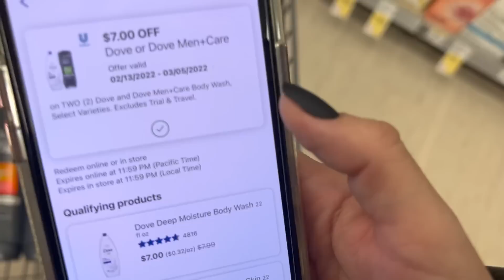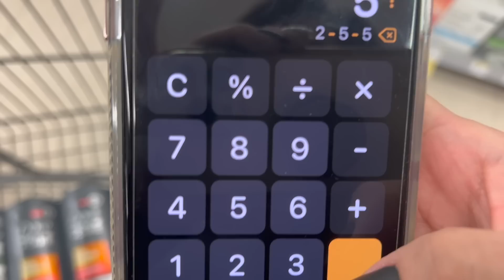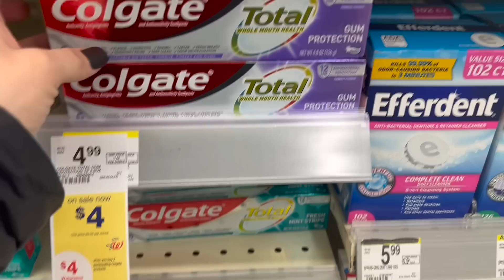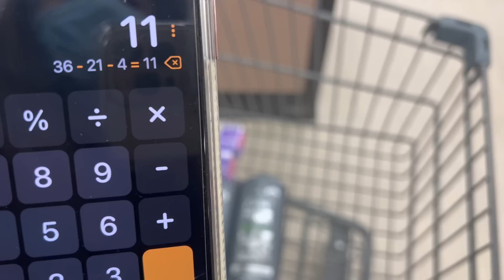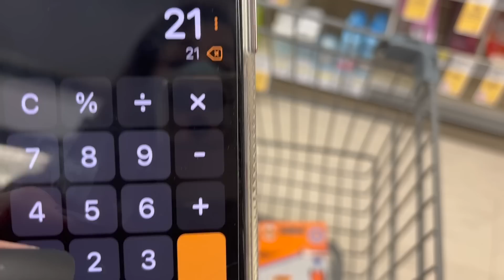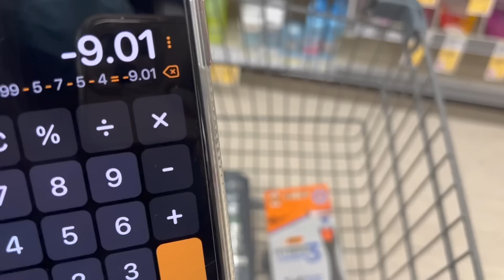🔥⚠️🤩La compra **MAS TENTADORA** de la **SEMANA** 10 DE **GANANCIA** usa PUNTOS para PAGAR